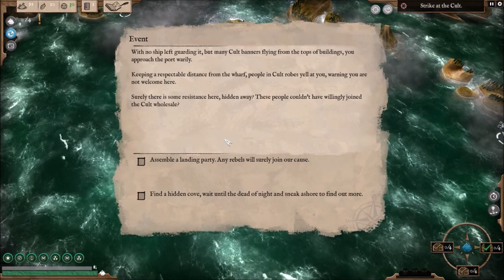Abandon Ship: PT-2 - Freeing Ports - Walkthrough - Full Release - PC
In PT-2 of Abandon Ship, Rev starts taking it to the Cult and starts freeing ports and a lot of ship battles. Take command of an 'Age of Sail' ship and her crew, exploring a vast, story-filled world that reacts to your decisions. Engage enemy vessels, fortifications and sea monsters in brutal tactical combat,

Indie Contact is Rev's weekly live streaming show.